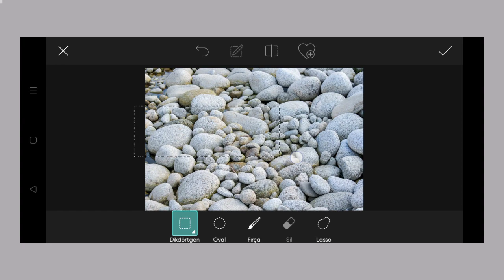Trending HDR video | A Screen Of Pure Pink sdc editing cc | Background | Bp Backdrop A380F K #1249